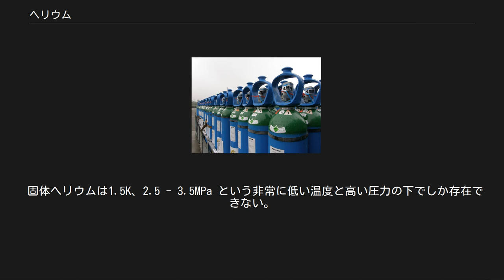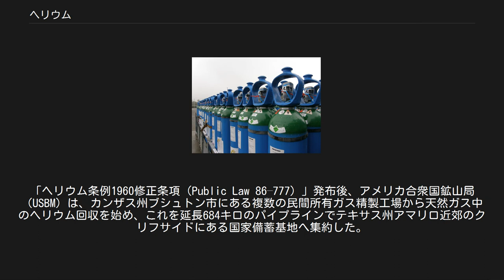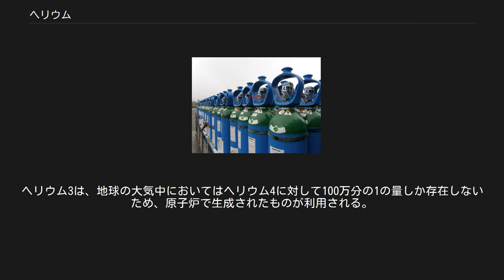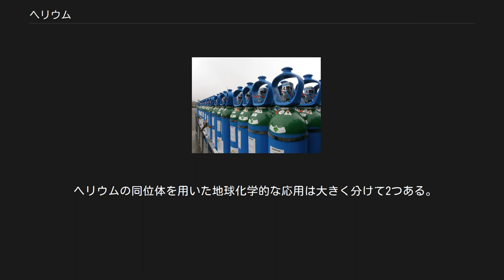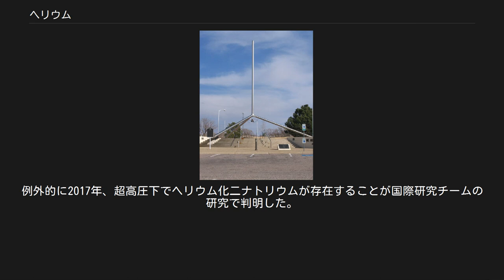ヘリウム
ヘリウム （新ラテン語: helium, 英: helium [ˈhiːliəm]）は、原子番号2の元素である。
元素記号はHe。
原子量は4.00260。
 ノーマン・ロッキャーとエドワード・フランクランドが名づけた。
「ヘリウム」とは、ギリシア語で太陽（ἥλιος）を意味する。
当時、太陽を構成する元素だと考えられたためである。
 無色、無臭、無味、無毒（酸欠を除く）でもっとも軽い貴ガス元素である。
すべての元素の中でもっとも沸点が低く、加圧下でしか固体にならない。
ヘリウムは不活性の単原子ガスとして存在する。
また、存在量は水素に次いで宇宙で2番目に多い。
ヘリウムは地球の大気の0.0005パーセントを占め、鉱物やミネラルウォーターの中にも溶け込んでいる。
天然ガスとともにごく微量に産出し、気球や小型飛行船の浮揚ガスとして用いられたり、液体ヘリウムを超伝導用の低温素材としたり、大深度へ潜る際の呼吸ガスとして用いられている。
 標準状態において、ヘリウムは単原子ガスとして存在する。
ヘリウムを固化するには非常に特殊な条件下に置かなければならない。
元素の中で沸点がもっとも低く、標準圧力下では温度を下げて絶対零度になっても不確定性原理のため液体のままであり、固化するにはさらに高い圧力をかける必要がある。
臨界温度は5.19Kと非常に低い。
固体ヘリウムはヘリウム3とヘリウム4で必要な圧力が異なり、圧力を調節して体積の30パーセントをコントロールすることができる。
ヘリウムは比熱容量が非常に高く、密度の高い蒸気となり、部屋の温度が上昇すると素早く膨張する。
 固体ヘリウムは1.5K、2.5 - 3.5MPa という非常に低い温度と高い圧力の下でしか存在できない。
この程度の温度以上になると、相転移を起こしてしまう。
これ以下の温度ではそれぞれ立方体型の分子を作っている。
 ヘリウム4の2つの液体状態、ヘリウムIとヘリウムIIは、量子力学の研究（超流動現象）において重要で、物質が超伝導を帯びるような絶対零度に近い超低温で発現する。
 以下に挙げるようなさまざまな用途に使用されている。
 ヘリウムガス ヘリウムは水素の92.64パーセントもの浮揚力があり、燃えないため、水素よりも安全なガスとして風船などの浮揚用ガスとして利用され、広告用バルーンや天体観測用気球、軍事用偵察気球などに使用されている。
また、ヘリウム中では音速が空気中よりずっと速い（純粋ヘリウム中では秒速約1,000メートル）ため、ヘリウムを吸入してから発声すると、甲高い音色の奇妙な声が出る（ドナルドダック効果）。
これに着目して、いわゆるパーティグッズとしても利用される。
このような市販の「変声」用ガスには、酸欠などになるのを防ぐために酸素が20パーセントほど含まれているが、風船用ガスとの誤用による事故や吸い過ぎによって嘔吐や意識を失う事故がたびたび発生しており、その大半は12歳以下の子どもによるものである。
ヘリウムに薬理作用はないが、酸素を混合していないガスの吸引による自殺に使用された例も報告されている。
 低温工学 ヘリウムは沸点、融点ともにもっとも低い元素である。
液体ヘリウムはほかの超低温物質よりも低温となり、超伝導や低温物理学など、絶対零度に近い環境での研究が必要な分野で冷媒として使用されている。
また、ヘリウム3とヘリウム4を使った希釈冷凍法がある。
 労働産業 ヘリウムと酸素などとの混合ガスはテクニカルダイビングなど、大深度潜水用の呼吸ガスとして用いられる。
ヘリウムは窒素よりも麻酔作用が少ないため、窒素中毒などの中毒症状を起こしにくい。
さらにヘリウムは粘度が低いため、高圧下でも呼吸抵抗が小さく、身体からの排泄速度が速いとされている。
しかし特定の条件下では気泡が生じやすく、いったん血管内に気泡が生じた場合は消失しにくいとの報告がある。
欠点として熱伝導率が高いため、体温調節が難しくなり低体温症になる危険があること、また空気と比較してはるかに高価であることがある。
ヘリウムと酸素の混合ガスであるヘリオックスと、ヘリウム、酸素、窒素を混合したトライミックスがある。
 医療 その他 ヘリウム原子の存在を示す最初の証拠は、1868年8月18日に太陽の彩層部分を分光スペクトル観測した際の波長587.49ナノメートルの黄色い輝線だった。
これを発見したのは、インドのグントゥールで皆既日食を観察していたフランス人天文学者のピエール・ジャンサンだった。
彼は当初、この線はナトリウムを示...